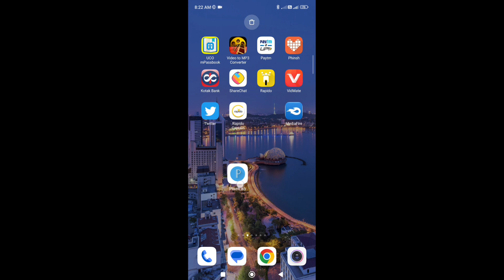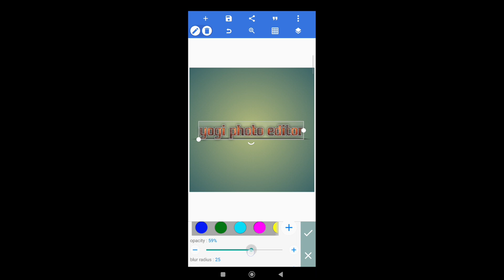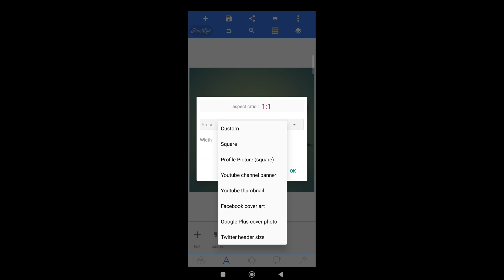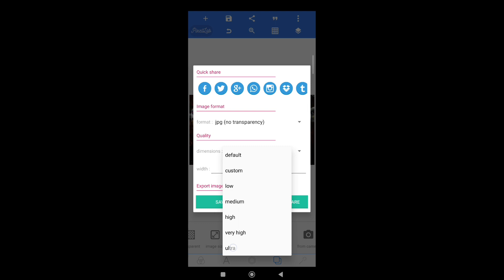create name editing pixlab lo name creating yogi photo editor